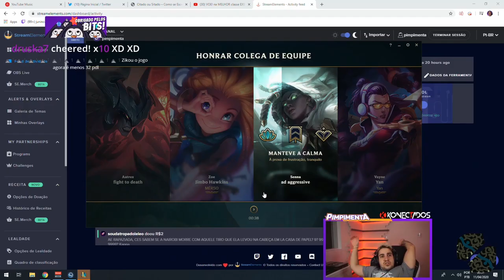TEM PROPLAYER PRA TODO LADO